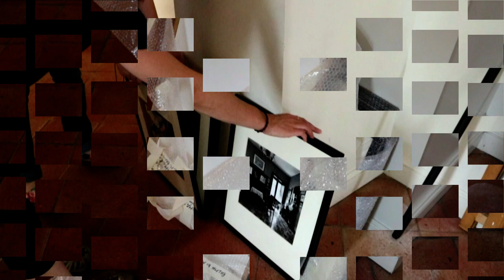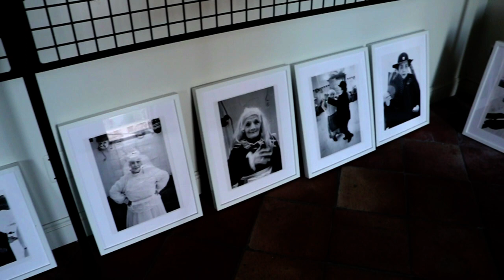ETNA PHOTO MEETING 2018 BACKSTAGE1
Il backstage dell'Etna Photo Meeting 2018 girato e montato da Erica Martinetti.

WORKSHOP
Antonio Manta - Dallo scatto alla stampa fine art

PROGRAMMA 24° ETNA PHOTO MEETING
Libri Faciunt Labra - Fotografia, racconto e memoria

Ore 19:30 Apertura della segreteria
Ore 20:00 Apertura della manifestazione con i saluti delle autorità
Ore 20:15 Presentazione del progetto “Libri Faciunt Labra" - Fotografia, racconto e memoria)
Ore 20:30 Cerimonia di consegna del Premio Le Gru 2018 a Ferdinando Scianna e incontro con l’autore
Ore 21:30 Inaugurazione mostre

Ore 09:00-13:00 Apertura segreteria e mostre
Ore 10:00-13:00 Workshop “Dallo scatto alla stampa (e antiche tecniche di stampa)” diretto da Antonio Manta e Tommaso Pacetti
Ore 17:00-22:00 Apertura segreteria e mostre
Ore 15:00-18:00 Workshop “Dallo scatto alla stampa (e antiche tecniche di stampa)” diretto da Antonio Manta e Tommaso Pacetti
Ore 18:00-21:00 Presentazione dei libri di Ferdinando Scianna: “Il dolore vissuto” (Le Farfalle 2017), “Di bestie e animali” (Contrasto 2017), “Cose” (Contrasto 2018)

Ore 09:00-13:00 Apertura segreteria e apertura mostre
Ore 17:00-22:00 Apertura segreteria e apertura mostre
Ore 18:30 Incontro con gli autori delle mostre
Ore 20:30 Presentazione del libro “L'uomo contrario" di Antonio Manta

Lunedì 4 giugno 2018
Ore 17:00-21:00 Apertura mostre

Ore 20:30 Seminario “Libri Faciunt Labra” con Pippo Pappalardo

Ore 19:15-21:00 Apertura mostre
Ore 20:30 Lectio Magistralis "Le icone della fotografia" di Fulvio Merlak

Ore 09:30-13:00 Prima sessione Lettura “Portfolio Insieme 2018”
Ore 09:30-12:30 Workshop “Portrait & Glamour” diretto da Antonella Cunsolo
Ore 09:00-17:00 Estemporanea di fotografia Le Gru 2017
Ore 16:00-22:00 Apertura mostre
Ore 16:00-19:00 Seconda sessione Lettura “Portfolio Insieme 2018”
Ore 16:30-20:00 Workshop “Portrait & Glamour” diretto da Antonella Cunsolo

Ore 09:30-13:00 Terza sessione Lettura “Portfolio Insieme 2018”
Ore 10:00-13:00 Workshop “Portrait & Glamour” diretto da Antonella Cunsolo
Ore 17:00-22:00 Apertura mostre
Ore 15:30-18:00 Workshop “Portrait & Glamour” diretto da Antonella Cunsolo e Consegna attestati
Ore 20:15 Premiazione Portfolio Insieme 2018
Ore 20:30 Premiazione Estemporanea fotografica Le Gru 2018
Ore 20:45 Consegna attestati agli allievi del 24° Corso Fotografico Le Gru 2018
Ore 21:00 Serata audiovisivi a cura del DIAF